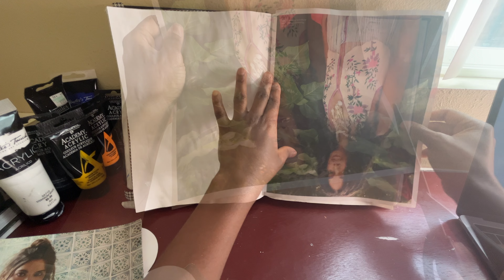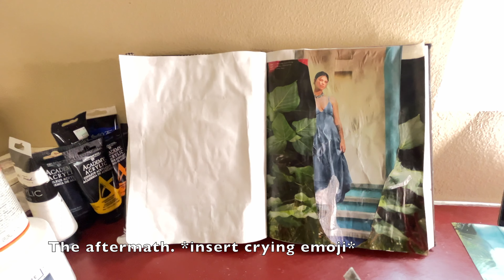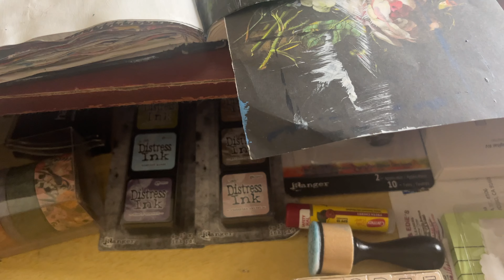art journal 17 | It begins in the mind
"But Daniel purposed in his heart that he would not defile himself with the portion of the king's meat, nor with the wine which he drank: therefore he requested of the prince of the eunuchs that he might not defile himself." Daniel 1:18 KJV